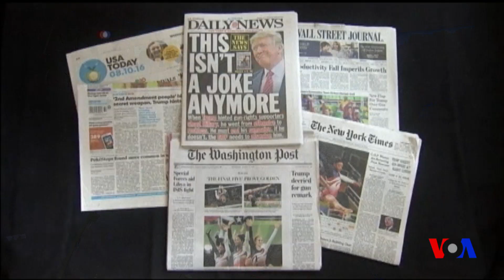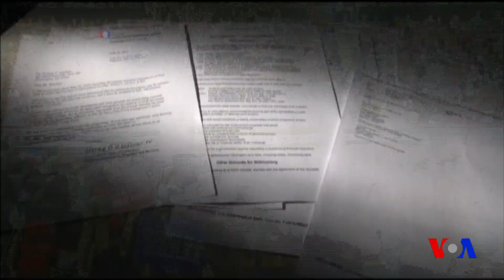Xalqaro hayot - 11-avgust, 2016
"Islomiy davlat" to'dasi Liviyadagi qarorgohini boy berdi... Rossiya Suriyaning Halab shahriga gumanitar yordam yetkazilishiga rozi... Diniy erkinlik, AQSh Davlat departamentining yangi hisoboti... AQSh prezidentlik poygasida nima gaplar?